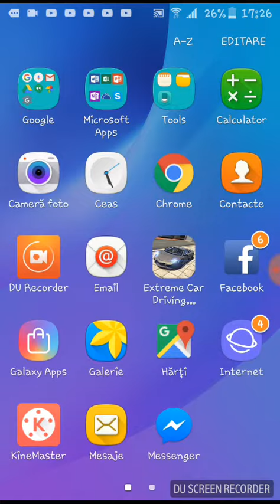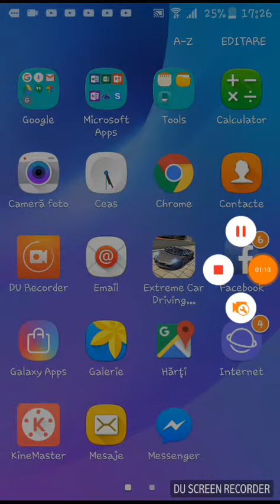Mulțumesc pentru 20 de abonați!